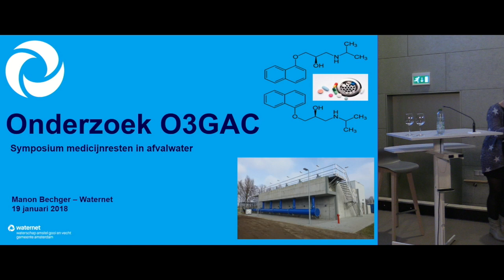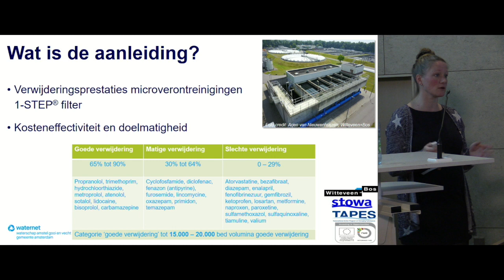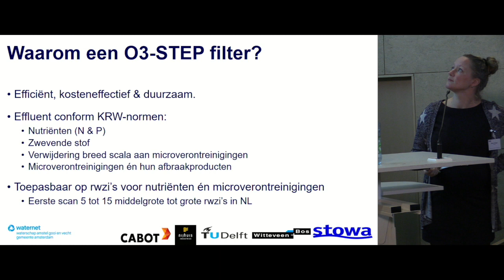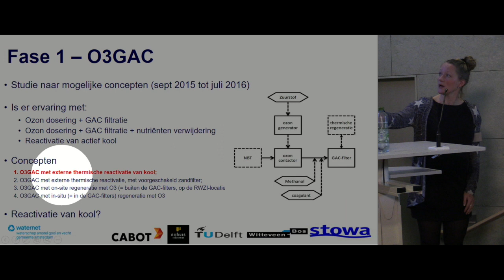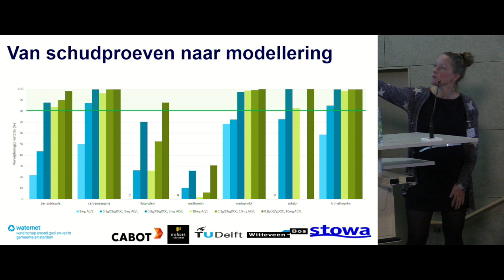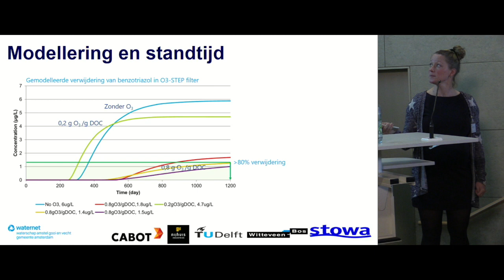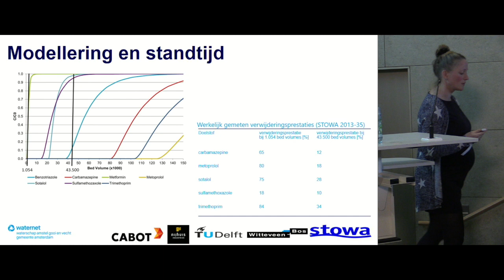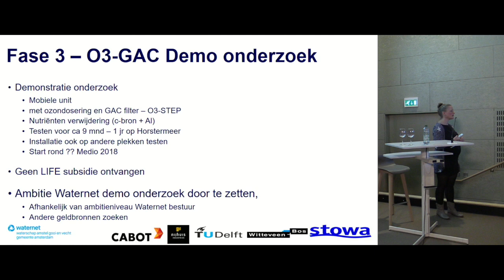180119 STOWA | P07 - Hostermeer - Manon Bechger | Medicijnresten in Afvalwater